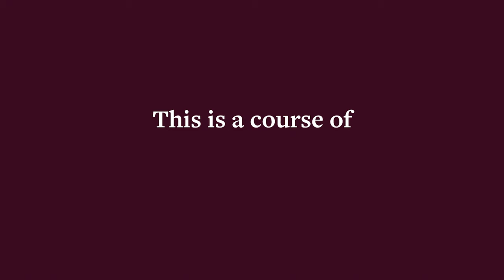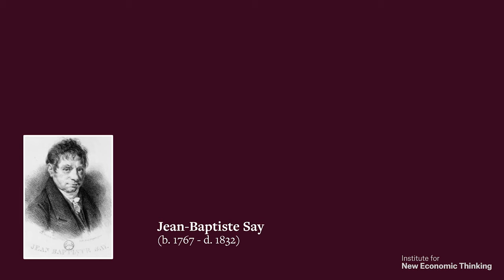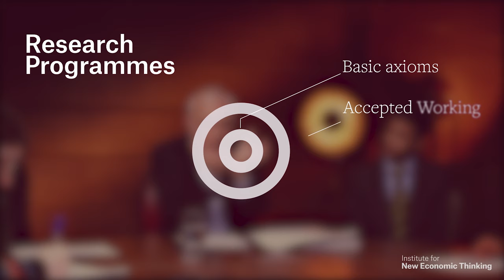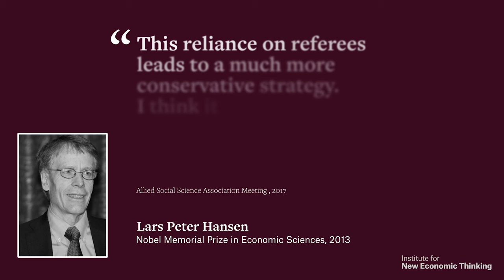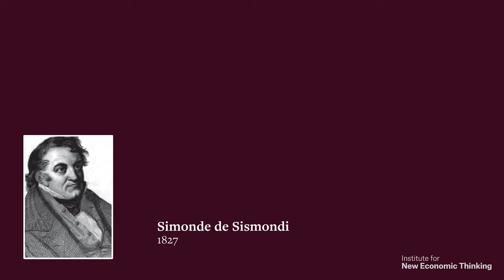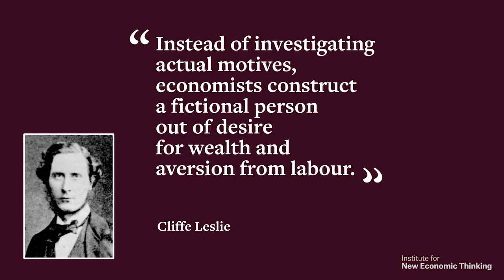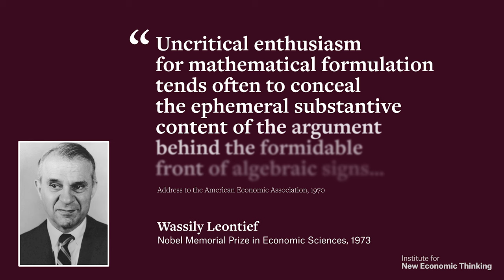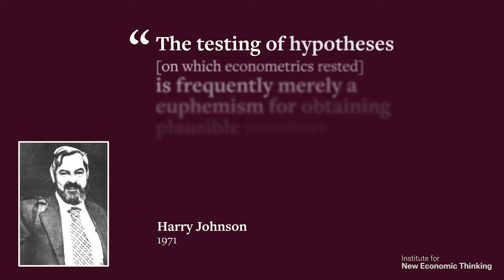History of Economic Thought | How & How NOT to Do Economics with Robert Skidelsky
The main reason for studying the history of economic thought—says Robert Skidelsky in this ninth lecture in INET’s “How and How Not to Do Economics”—is to question the claim that economic knowledge is cumulative. Mainstream economics assumes that all useful economic knowledge from the past is incorporated in present theories. However, the substance and methods of economics have been interminably disputed ever since the start of the “science.”

INET sincerely thanks the Julis-Rabinowitz Family for their generous support, who named this series to honor the spirit of a great educator and economic thinker, Uwe Reinhardt.

For nearly 50 years, the late Uwe Reinhardt was a beloved economist and professor at Princeton University. Known best for helping to shape critical discourse around healthcare markets, his biting wit and intellect challenged students, colleagues, and policymakers alike to follow the data and to check all assumptions at the door.

INET also thanks Rethinking Economics for their voices and contributions.